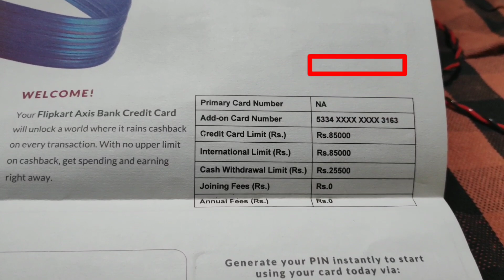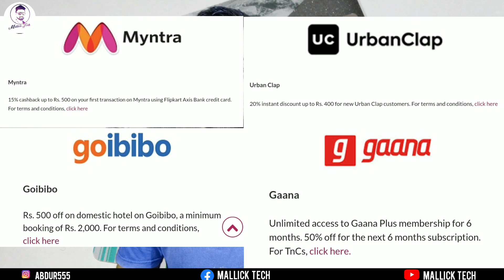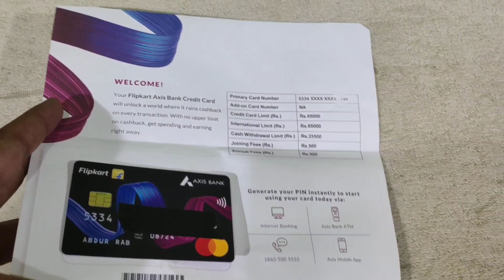Flipkart Axis Bank Credit Card , दो-दो Flipkart Credit कार्ड कैसे मिलेगा❓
How to get Add on card